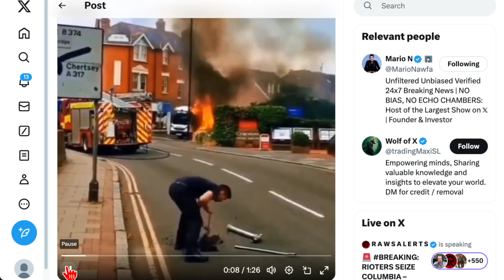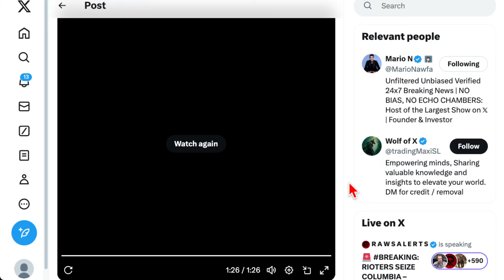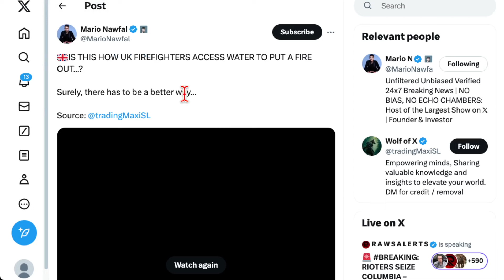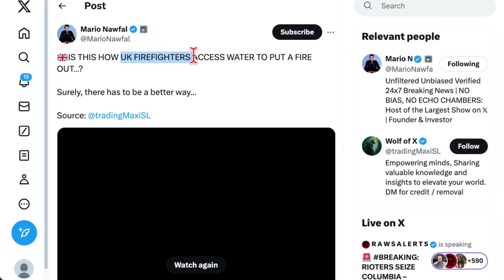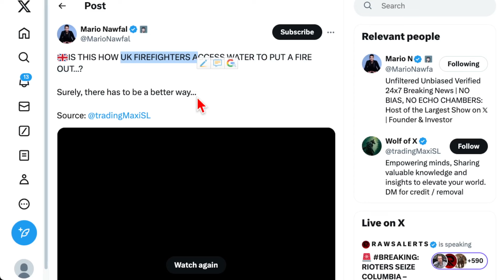🟢 英國消防員如何取水滅火